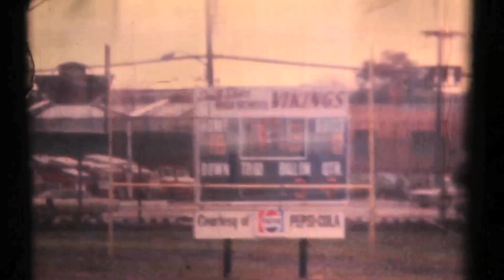youtube video 39Uh-ZnxtQU